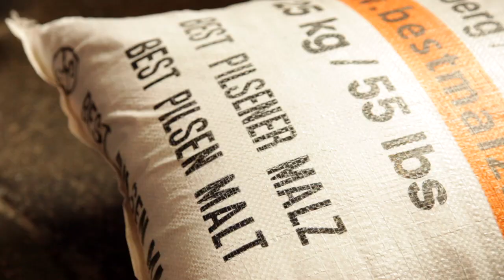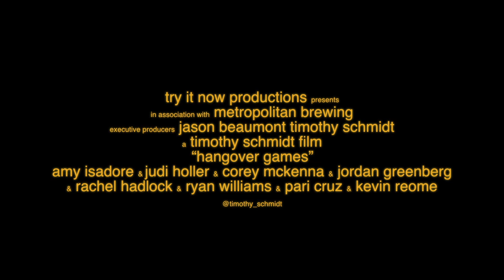The Hunger Games - The Hangover Games - Official Trailer DVD Bluray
"Hangover Games" Hunger Games Parody

"Katness Everdrunk" Amy Isadore
"Effie" Judi Holler
"Gale" Corey McKenna
" Peeta Malort" Jordan Greenberg
"Prim"  Rachel Hadlock
"Cenica Crain" Ryan Williams
"Back-flip" Pari Cruz
"Rue" Timothy Schmidt
and
"President Snow" Kevin Reome

Shot and Edited: Jason Beaumont
Written and Directed: Timothy M Schmidt

Thanks to Metropolitan Brewing, Chicago, IL